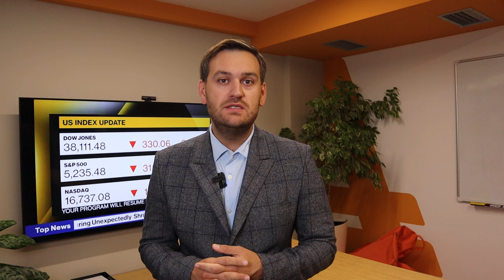Как доллар завершит пятницу? | AMarkets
Прогноз по доллару на сегодня, о важнейшем отчете дня, чего ждут покупатели доллара, как статистика по ВВП повлияет на политику ФРС, от чего зависит решение ФРС по ключевой процентной ставке, о монетарной политике в Европе,  о рынке нефти, о перспективах пары USD/JPY и интервенциях Банка Японии, о росте американского фондового рынка, о биткоине и перекупленности европейской валюты